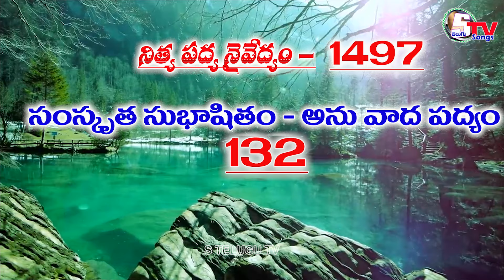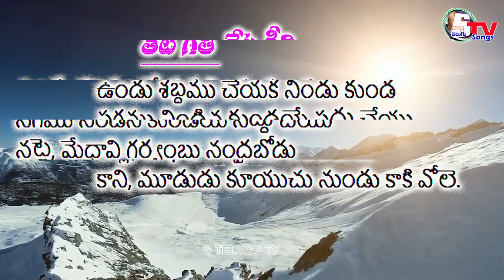Dr.అయినాల పద్యనైవేద్యం 1497 | inala Padyanaivedyam | inala Malleswara Rao | Satyanarayana Vempati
సుభాషితం:
సంపూర్ణ కుంభో న కరోతి శబ్దం
అర్థో ఘటో ఘోష ముపైతి నూనం1
విద్వాన్కులీనో కరోతి గర్వం
జల్పంతి మూఢాస్తు గుణైర్విహీనా:11

తేటగీతి:
ఉండు శబ్దము చేయక నిండు కుండ
సగము నిండిన కుండయే సద్దు చేయు
నట్లె, మేధావి గర్వంబు నందబోడు
కాని, మూడుడు కూయుచు నుండు కాకి వోలె.

భావం: సంపూర్ణముగా నిండిన కుండ ఏ చప్పుడు చేయదు. సగం నిండిన కుండ తెగ చప్పుడు చేస్తుంది. అలాగే, మేధావి అయిన విద్వాంసుడు ఎప్పుడూ గర్వం పొందడు. కాని, సద్గుణులు కానట్టి మూడులు తమకు యిష్టమైనట్లుగా మాట్లాడతారు.
(గమనిక: మూడుడు.. డు కు వత్తు టైపులో ఎంత ప్రయత్నించినా రాలేదు)